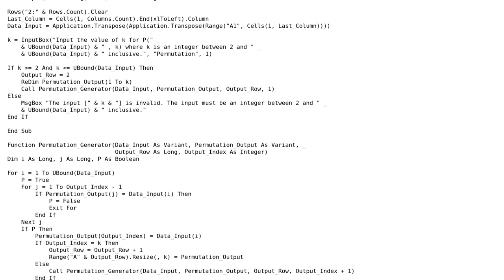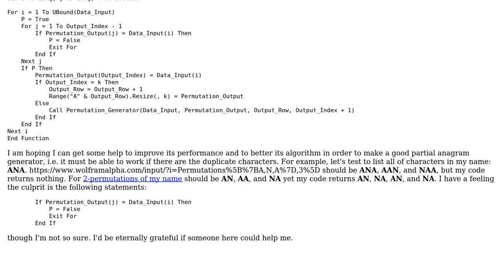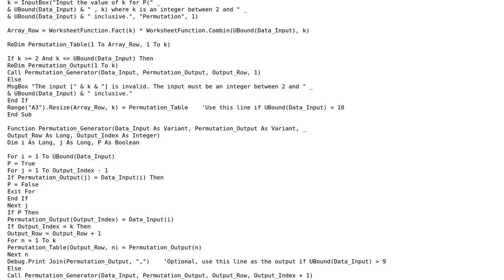Partial anagram generator in VBA Excel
With thanks & praise to God, and with thanks to the many people who have made this project possible! You are responsible for your own actions.